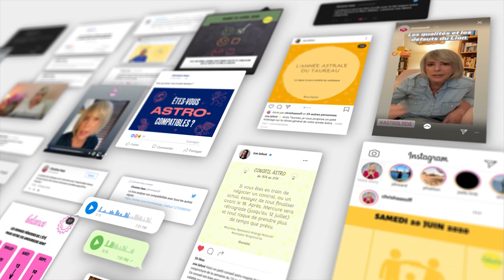Horoscope Vierge ♍️ janvier 2021 ❄️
❄️ horoscope de la Vierge ♍️ pour le mois de janvier #2021 avec des conseils en astrologie et en psychologie.

❄️ Éphémérides du mois :
- Soleil : CAPRICORNE. Entrée en VERSEAU le 19.
- Mercure : VERSEAU à partir du 8. Rétrograde le 30.
- Vénus : CAPRICORNE à partir du 8
- Mars : TAUREAU à partir du 6.
- Jupiter : VERSEAU
- Saturne: VERSEAU
- Uranus : TAUREAU
- Neptune : POISSONS
- Pluton: CAPRICORNE